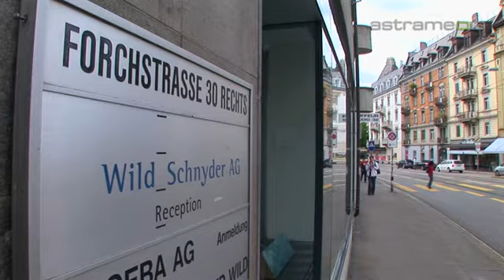Wild Schnyder, Zürich; Für den Schutz des geistigen Eigentums: Commercials / Promotional: ...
Wild Schnyder: Forchstrasse 30, 8008 Zürich, SCHWEIZ Tel: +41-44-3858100 Email: Die internationale Anwaltskanzlei betreut ihre Klienten in rechtlichen Fragen rund um das Immatrialgüter- und Sportrecht, im Besonderen in Fragen der Kennzeichnung und Vermarktung von Produkten und Dienstleistungen.